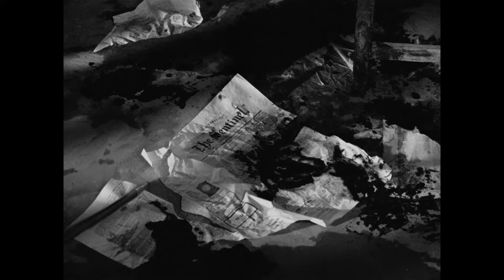CHARULATA "A Lonely Wife"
Satyajit Ray’s exquisite story of a woman’s artistic and romantic yearning takes place in late nineteenth-century, pre-independence India, in the gracious home of a liberal-minded, workaholic newspaper editor and his lonely wife, Charulata (Madhabi Mukherjee). When her husband’s poet cousin (Soumitra Chatterjee) comes to stay with them, Charulata finds herself both creatively inspired and dangerously drawn to him. Based on a novella by the great Rabindranath Tagore, Charulata is a work of subtle textures, a delicate tale of a marriage in jeopardy and a woman taking the first steps toward establishing her own voice.